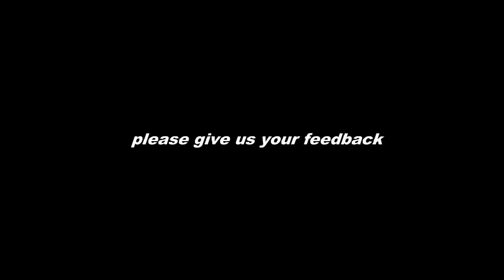driving through Port of Spain , Trinidad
This video is for Trinis living abroad all over the world. If for whatever reason you are unable to come back home then we can bring piece of home to you.